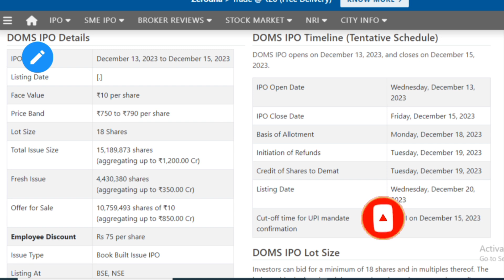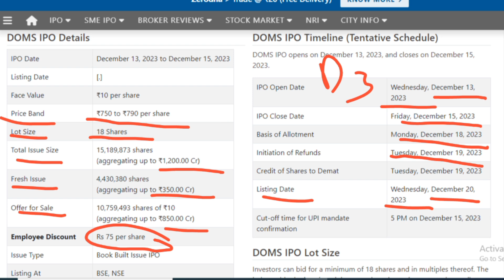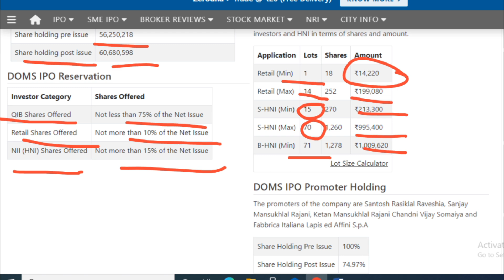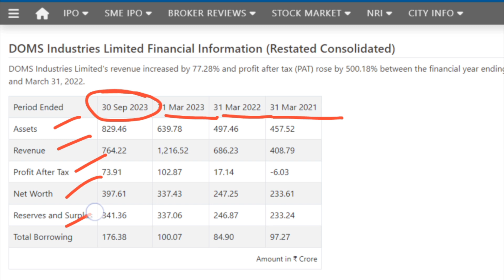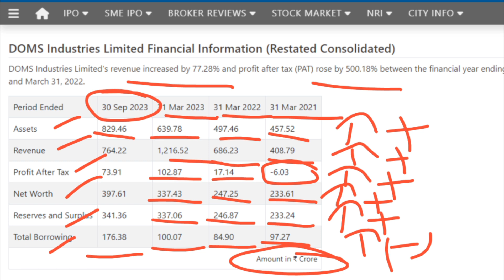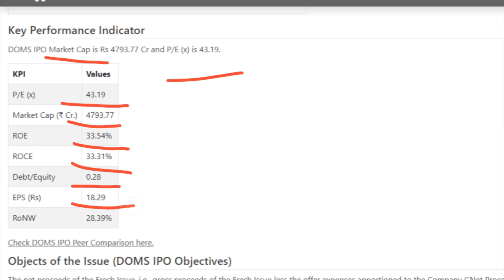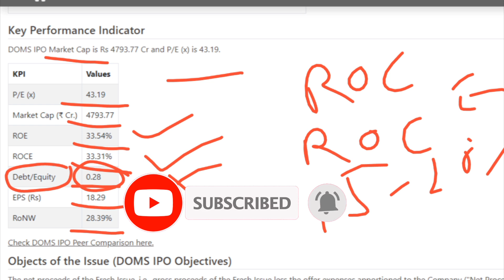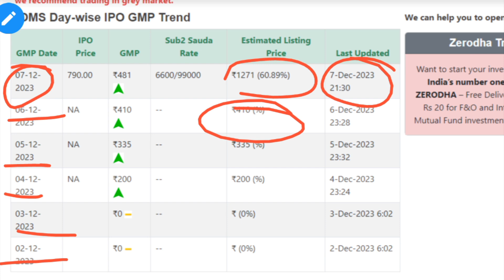DOMS Industries IPO I DOMS Industries IPO review , GMP and Details I DOMS Industries IPO concept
This Channel is just to provide information for following:
1. 📈 In which IPO to invest or not.
2. 💰 Stock Market Related guidance.
3. 💸 Taxation related Imformation.
4. What is the IPO means?
5. What is the offering price of an IPO?
6.Should I buy IPO shares?
7. IPO GMP or GMP of IPO.
8. Latest IPO
9. Upcoming IPO
10. IPO Full form
11. IPO watch
12. IPO listing today
13. Indian stock market today
14. Indian Stock Market today live
15. Indian stock market news tomorrow
16. Today market live
17. Moneycontrol share Price.
18. Share price List of all companies